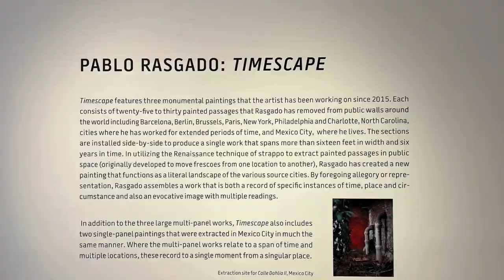PABLO RASGASO AT STEVE TURNER LA